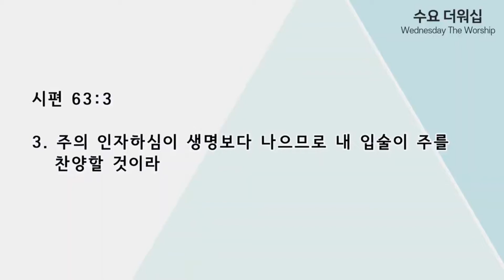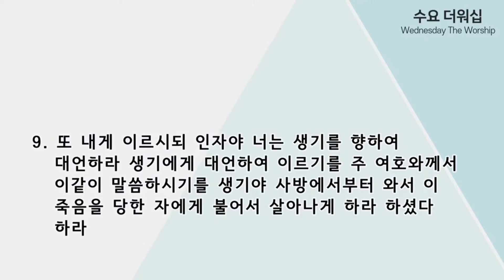[수요 더워십 성령학교] 2021년 5월 19일 더워십 성령학교 7주차(성령님의 능력과 보혈의 능력) | 이상진 목사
[수요 더워십 성령학교] 2021년 5월 19일 더워십 성령학교 7주차 말씀

제목: 성령님의 능력과 보혈의 능력
말씀: 이상진 목사